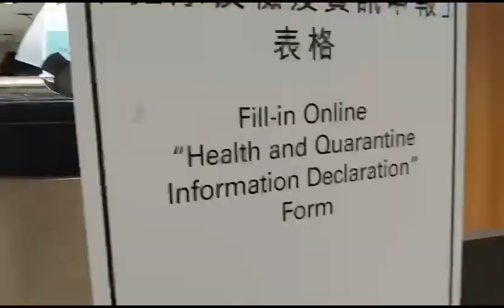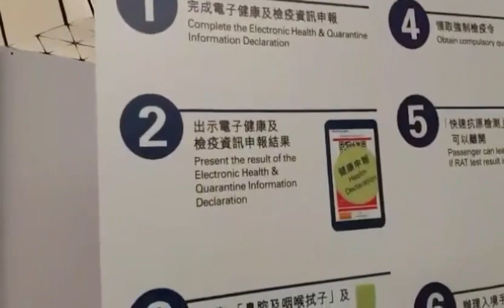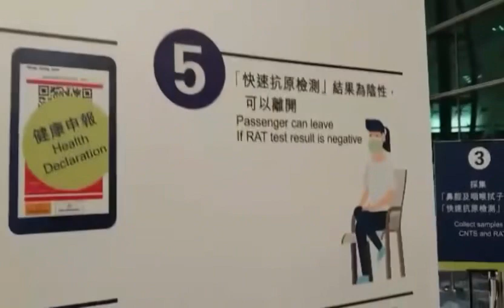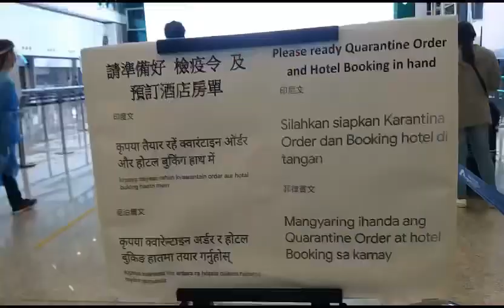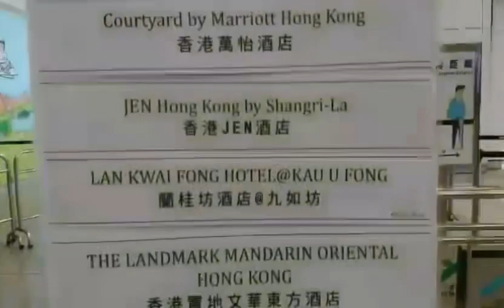Hong Kong International Airport 2022